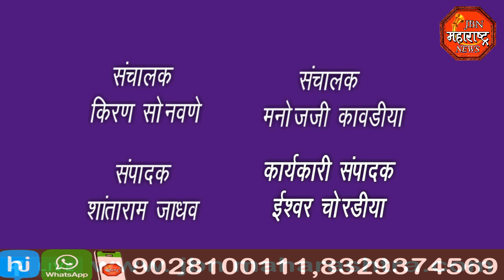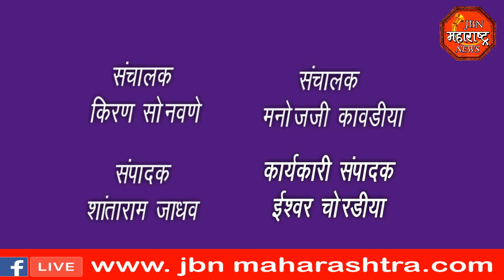jbn maharashtra news jalgaon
माजी मंत्री आ. गिरीष महाजन यांच्या वाढदिवसा नीमित्त रुग्णांना फळ वाटप